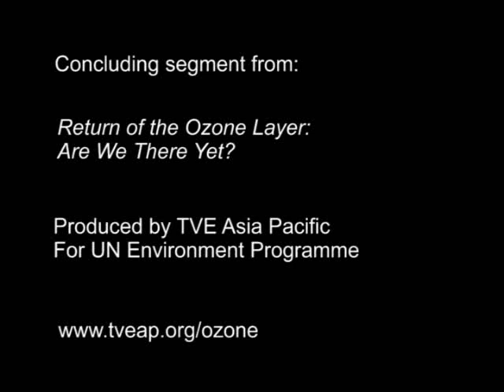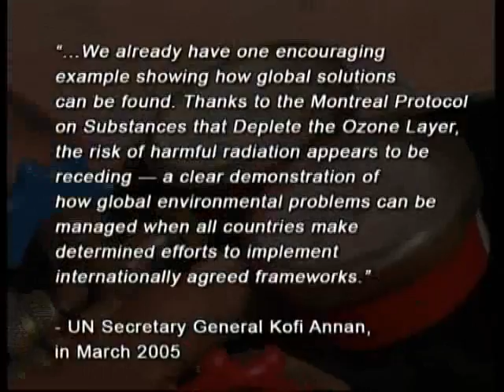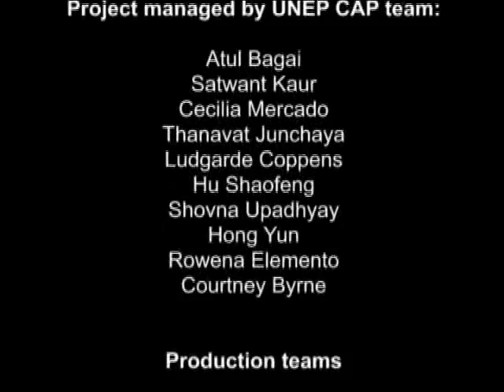Return of the Ozone Layer: Section 7 of 7